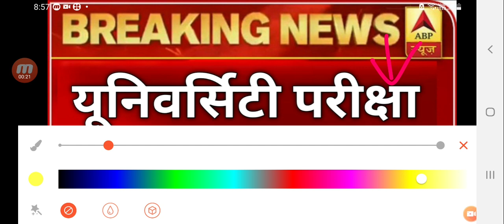university exam date 2021/BA,B.Com,B.SC,MA,M.Com,M.SC